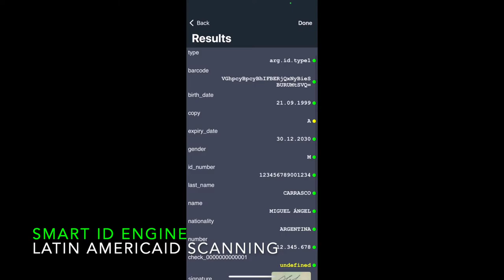Smart ID Engine - fast and secure software for ID scanning of Latin America & the Caribbean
Smart Engines presents how to scan a Brazilian, Argentine, Chilean, Colombian, and Bolivian ID cards on a mobile phone without sending images from the client’s device.
Real-time AI algorithms extract data without threats to privacy and security.

The ID scanner SDK provides scanning of ID documents in the video stream, photos, and images from scanners. SDK can be integrated into mobile, desktop, server and web browser applications and works autonomously and independently, ensuring the security of personal and sensitive data processing. This product complies with GDPR and CCPA.

Smart ID Engine based on secure and environment-friendly GreenOCR® technology. Supports more than 1810 types of identity documents and OCR on 101 languages, including Chinese, Japanese, Korean, Arabic, Persian, Urdu, and many more.

Smart ID Engine SDK is optimized for ARM, x86_64, x86, and MIPSarchitectures and is compatible with iOS, Android, Linux, Windows, macOS, and Solaris.